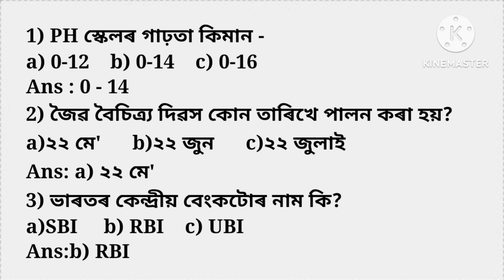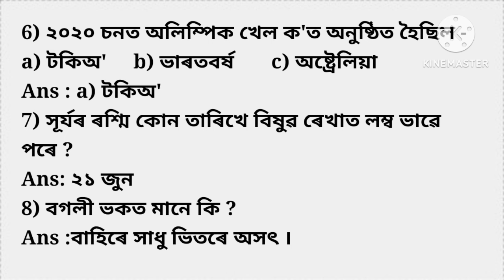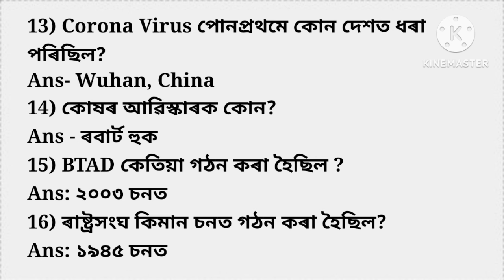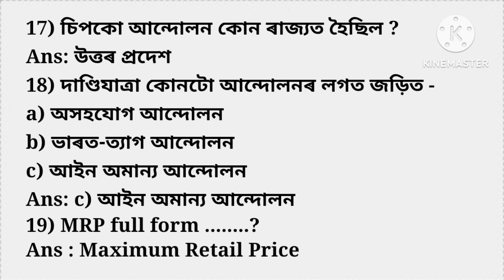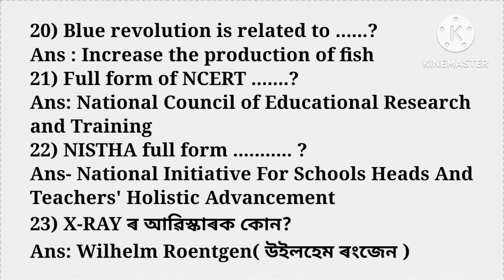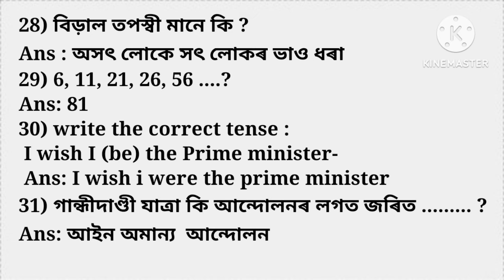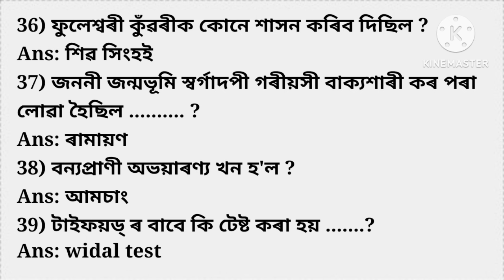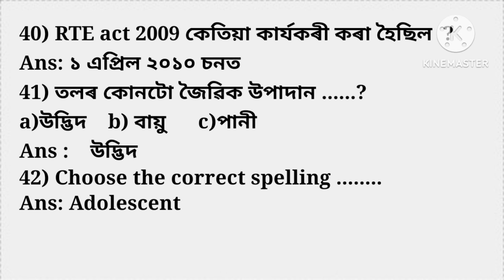SCERT D.El.Ed. Pet 2024|Previous Year Question Paper 2020|Deled Entrance 2024|Pet Exam|Raweducation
SCERT D.el.ed.2020 Previous Year Question Paper| D.El.Ed Entrance Exam 2024|Pet Exam 2024| Raweducation|

ANSWER KEY DELED 2024 || SCERT DELED PET ANSWER KEY || Deled entrance exam answer key 2020

Answer Key 2020|  D.El.Ed pre entry Test 2024 |

deled answer key 2020 || scert deled pet answer key

Answer Key || SCERT D.El.Ed Pre-Entry Test 2020 || Memory Based Questions

Scert d.el.ed Entrance Exam Question Paper 2020 / Previous Year Question Paper / PET Exam Questions

New Education Policy 2020//Common MCQ for D.el.ed Entrance Exam & SCERT D.EL.ED PET 2024

d.el.ed entrance exam question pa...

deled pet exam 2024

scert d el ed entrance exam 2023

deled 2020 question solved answers

d. el. ed questions and answers

d.el.ed entrance exam

d.el.ed exam 2024

deled question paper 2020

d el ed entrance exam 2020 result

deled

deled 2024

deled 2023 question paper

deled question

deled reasoning

Previous Year Question Paper || D.El.Ed Entrance Exam 2024 || D.El.Ed Entrance Exam Answer key 2020

d.el.ed. 2023 question paper
2020 previous year d. el. ed. question
Scert d. el. ed. 2024 question paper 2020
Scert d. el. ed. previous year question papers
scert d. el. ed. 2020 question paper answer key

Raweducation

Previous Year Question Paper || D.El.Ed Entrance Exam 2020

2020 || D.El.Ed Entrance Exam 2022 Answer key

Previous Year Question Paper 2017|| SCERT PET Exam

2020|| Previous Year Paper for D.el.ed Pet Exam||

2024 Scert. D. el. ed. Exam
d. el. ed. 2023 entrance exam
2023 d. el. ed. pre entry test

D.El.Ed Pre Entry Test 2023

D.el.ed question 2020

d.el.ed entrance exam question paper d.el.ed pet exam question answer

d.el.ed PET Exam previous year question paper. Important question for apsc

Assam Police entrance AB / UB

D.el.ed Pre Entry Test Question 2023 d.el.ed pet exam question answer

Pre Entry Test Question paper

d.el.ed Assam

scert Assm

D.El.Ed entrance exam question missing number problems solved

Reasoning in Assamese Railway entrance exam question

How to calun minning number prohlama

Assam

scert Assam

D.El.Ed exam question

missing number problems solved Reasoning in Assamese

entrance exam question Missing number Reasoning

How to solve missing number problems

d entrance exam preparation

d.el.ed entrance exam d El Ed entrance exam 2024

Reasoning ForDElEd

d.el.ed entrance important gk gs question

d el ed  important questions

d el ed most important questions 2024

d.el.ed ka important question

d el ed ke important question
Scert deled